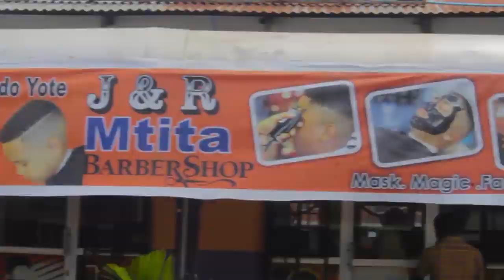WALIOMBIPU MAGUFULI KUFOJI VITAMBULISHO VYA WAMACHINGA WATIWA MBARONI